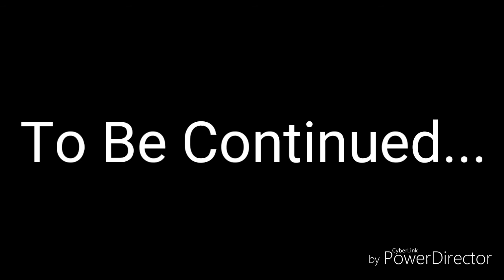Thieves |Ep 2|Join Us